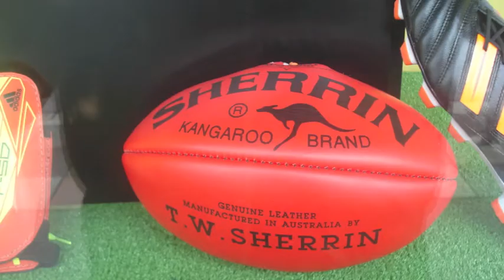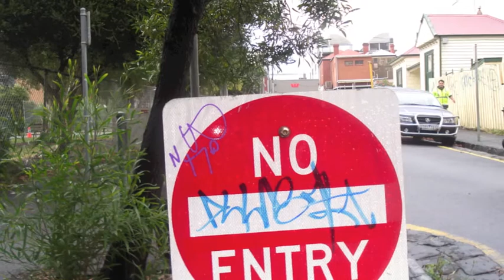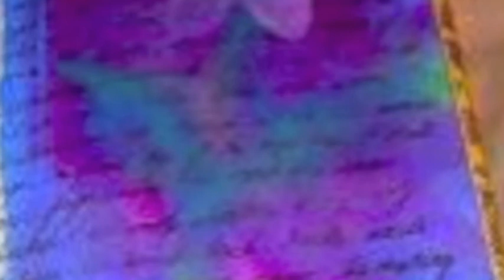calder art appreciation.mov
Art appreciation lesson of primary secondary and tertiary colours